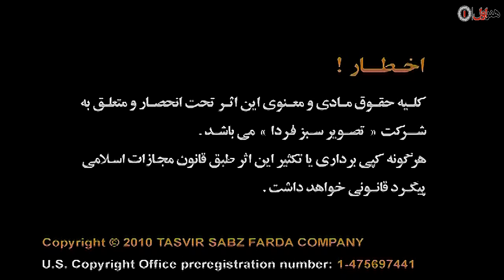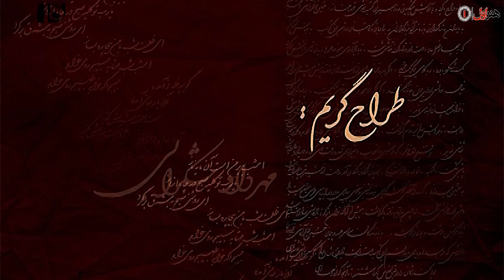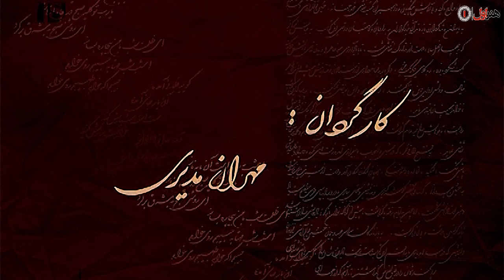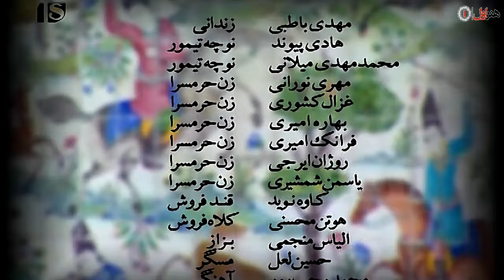Serial Ghahve Talkh - Part 62 | سریال طنز قهوه تلخ - قسمت 62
قهوه تلخ ویدئو رسانه طنز تاریخی، به کارگردانی مهران مدیری و به تهیه‌کنندگی مجید آقاگلیان و حمید آقاگلیان، در لوح شبکه نمایش خانگی تمهید شد.

فیلمنامه‌نویسی  اثر، با همکاری امیر مهدی ژوله و خشایار الوند نوشته شد.  سریال ۳۵ بازیگر اصلی دارد که می‌توان از مهران مدیری،سحر جعفری جوزانی، سیامک انصاری، محمدرضا هدایتی،هادی کاظمی، جواد عزتی، الیکا عبدالرزاقی، عارف لرستانیورضا فیض نوروزی اشاره نمود.

مهران مدیری که سریال‌های موفق، هم چون پاورچین، نقطه چین، شب‌های برره، باغ مظفر و مرد هزار چهره را در کارنامهٔ خود جای داده؛ به گفته خود، در  مجموعه تاریخی بهترین آثار خود را به نمایش گذاشته‌است.

 سریال به صورت هفتگی از ۲۳ شهریور ۱۳۸۹ توزیع شد و در یک مجموعه شامل سه سی‌دی که هر سی دی حاوی یک قسمت یا در قالب یک دی‌وی‌دی منتشر می‌شد؛ و در ۳۴ مجموعه که شامل ۱۰۲ قسمت می‌باشد پخش شد و تنها دو مجموعه که حاوی شش قسمت پایانی  سریال می‌باشد به دلایل نامعلومی ساخته نشد. شروع پخش  سریال نیز با سه روز تأخیر از ۲۳ شهریور ۱۳۸۹ آغاز شد.

همچنین  سریال در زمان پخش خود به عنوان موفق‌ترین سریال رسانه خانگی و به عنوان پرفروش‌ترین سریال رسانه خانگی لقب گرفت.
ما جرا از آن جای شروع شد که نیما زند کریمی معلم تاریخ در پی پیدا کردن چند صفحه حذف شده از تاریخ است. او یک قهوه می خورد و به یک تاریخ دیگر میرود و در انجا با مردم ان زمان زندگی می کند و در انجا با مادر بزرگ رویا خانم که در زمان خودش عاشقش بود ازدواج می کند و در تمام مدت برای عوض کردن تاریخ و جلوگیری از حمله محمدخان قاجار تلاش می کرد.